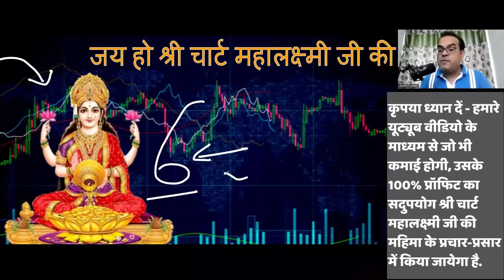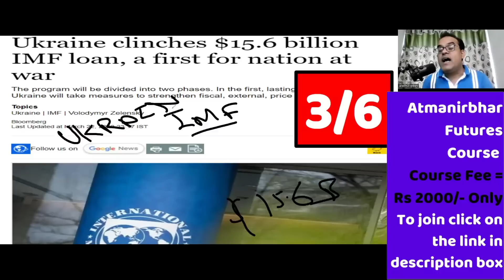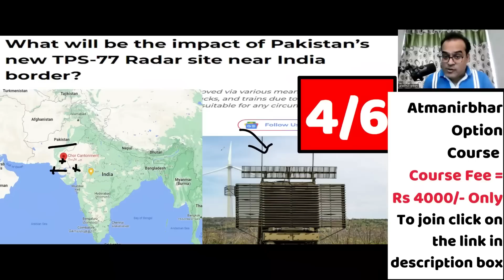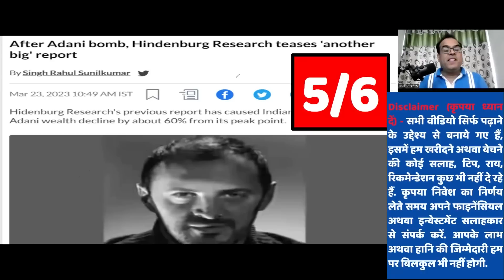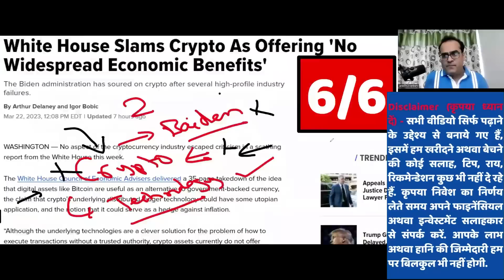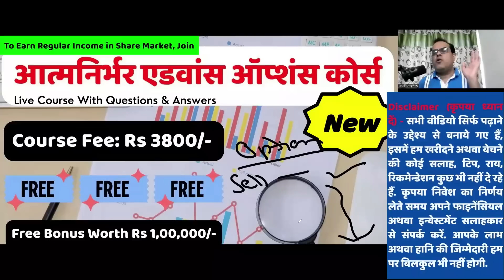तुरंत युद्ध का रुख पलटा | India Russian mega meet plans to achieve 50 billion trade target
Topic - Rahul Gandhi convicted, sentenced to 2 years in jail in Modi surname defamation case
Indian Railways Cuts Fares Of AC-3 Tier Economy Ticket; Passengers To Get Refund On Pre-Booked Seats
After Adani bomb, Hindenburg Research teases 'another big' report
Ukraine clinches $15.6 billion IMF loan, a first for nation at war
Egypt takes measures to counter high demand for US dollar
new TPS-77 Radar site near India border?